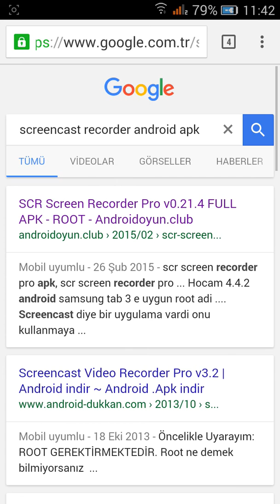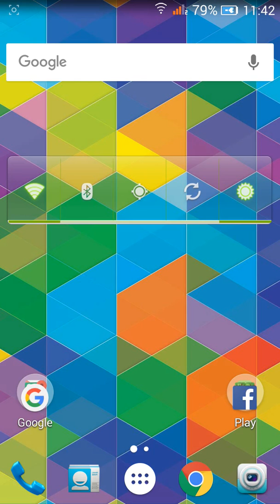SCR(Screen Cast RecorderPro) Android telefon ve tabletler için video çekme programı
Arkadaşlar bu videomda size android telefon ve tabletlerde vidyo çekme programı olan SCR'yi tanıttım umarım işinize yaramıştır .Hepinize iyi seyirler...